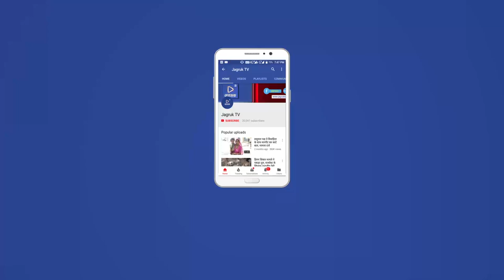JAGRUK TV : मारवाड़ जंक्शन : विद्यार्थयों ने निकाली मतदान जागरूकता रैली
मारवाड़ जंक्शन
विधान सभा चुनाव में शत प्रतिशत मतदान को लेकर लोगों को जागरूक करने के लिए आचार्य श्री भिक्षु राजकीय आदर्श उच्च माध्यमिक विद्यालय सिरियारी के  छात्र-छात्राओं द्वारा जागरूकता रैली निकाली गई। इस दौरान विद्यालय के छात्र अपने हाथों में स्लोगन लिखी तख्तियां व नारे लगाते हुए लोगों को जागरूक कर रहे थे।रैली का नेतृत्व विद्यालय प्रधानाचार्य जगदीश चंद्र सुमन ने किया। रैली विद्यालय से होते हुए बस स्टेशन से पुलिस थाना से मेन बाजार तक गली मोहल्लों में गई।